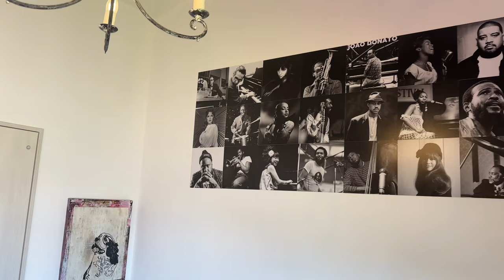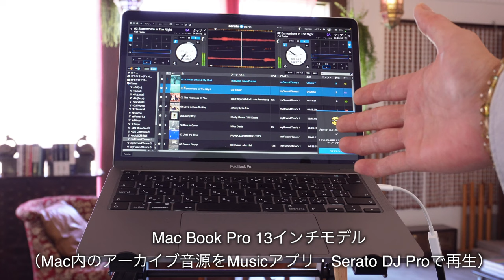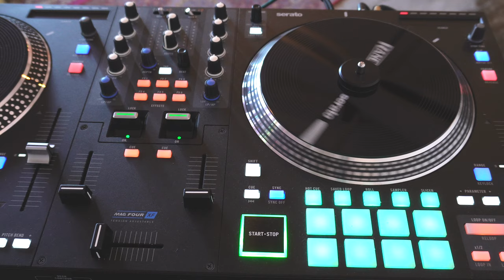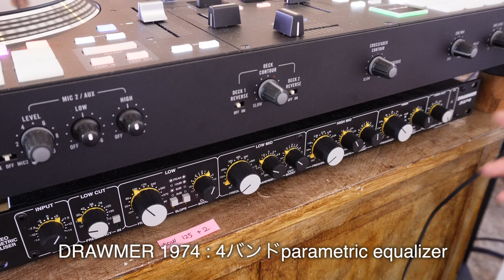2024年【男の隠れ家 】 2nd オーディオルーム全て紹介 🎥 Introducing the audio room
▫️ソースの方は「レコード」と「レコードをアーカイブした音源」がメインになります。アーカイブ音源はmac内のSERATO DJとMUSICアプリを使用。

▫️ターンテーブルはTechnics SL1200 mk3、カートリッジはortofon SPU-GTEとOMEGAを使用。

▫️プリアンプのかわりに、RANE ONEというDJコントローラー兼DACを使用しており、DjソフトのSERATO DJをコントロールしています。モーター駆動の７インチのプラッターを搭載していて操作感がとても良い感じです。24bit 48khzまでサポートしており、３バンドのトーンコントロールも付いているので非常に補正しやすいです。

▫️RANE ONEからDRAWMER 1974というステレオ・パラメトリック・イコライザーに入りまして、音場補正した後にパワーアンプにはいります。

▫️パワーアンプはMcIntoshのMC275の初代復刻の物になります。このmc２７５は非常に太い音出るんですが、この場所は反響が多いので、低域のハウリング・定在波が盛大、、先ほどのDRAWMERのパラメトリック・イコライザーで補正しました。

▫️ラインケーブルはベルデン8412

▫️スピーカーケーブルはベルデン 8473

▫️スピーカーはALTEC 838 A  CARMEL低域用のユニットが１２インチの４１４Z  16Ωが２発、高域用が８０６A  １６ΩネットワークはN-800-Fになります。

▫️スーパーツイーターはフォステクス T925A 、ムンドルフのコンデンサ、0.1マイクロ・ファラドの物一個で接続しています。

▫️低域の調整ですが、低音は重くなり過ぎると喉に圧迫感があったり、溝落ちの辺りが不快になるんですよね。そういう時は２００hzから５００hzの間のどこかがピークしてますから、イコライザーで調整してあげると良いと思います。ただ、経験上グラフィック・イコライザーは極端に上下すると位相がズレやすいので注意してください。そういう理由から私は４バンドのパラメトリック・イコライザーを使用している感じです。調整には結構時間かかりました。

▫️電源部分にCSE TX-1000 アイソレーション バランスフォーマーを使用しており、透明感と奥行きが増しました。建物のアースも引き直しました。

▫️ファンヒーターのオンオフで「パチン」と結構なノイズが出るので、グリーン・ウェーブのノイズフィルターを使用しています。こういったノイズフィルターの使い方のコツは、オーディオ機器 以外のところに使用することです。例えば冷蔵庫やファンヒーターの電源、エアコン、電気ケトル、照明器具を使用しているコンセントに刺すと、ノイズが出なくなりました。逆にプリやパワーアンプの電源元、クリーン電源なんかに刺してもノイズは取れませんでした。もし可能であれば、オーディオ機器以外の空いてるコンセント、全てに使用しても良いと思っています。

▫️自作のディフューザーとウッドビーズの玉暖簾、クラシックプロのメラミン吸音材、綿の重い座布団、エコパルトンという吸音マットもスピーカーの裏などに入れています。

00:00　空間の全景
01:19　システムの紹介
06:19　エンディング

ターンテーブル：Garrard Model 301
トーンアーム（St）：Ortofon RMG-212 オリジナル
トーンアーム（Mono）：Ortofon RF-297 復刻
カートリッジ（St）：Ortofon SPU-G 初期（30万台・50万台）
カートリッジ（Mono）：Ortofon A-25 (HMV) type Egg Shell
MCトランス（St）：Jorgen Schou JS No.41 初期型・赤ドット
MCトランス（Mono）：Jorgen Schou JS No.251 No.384 初期型・赤ドット
Bluetoothレシーバー ： iFi Audio ZEN Blue
プリアンプ：McIntosh C29
パワーアンプ：Mcintosh MC275（復刻 ver.V )
スピーカーシステム：Altec 848A FLAMENCO
スーパーツイーター：Fostex T500A mk III (Mundorf Evo650-0.22μF)
ラインケーブル：BELDEN  8412
スピーカーケーブル：4N純銀単線 1.6mm
クリーン電源：IsoTek EVO3 SIGMAS
ノイズフィルター：Greenwave Dirty Electricity Filter
音質改善機器：AUG-LINE TERMINATOR LINE CONDITIONER
レコーダー：TASCAM PCMレコーダー DR-40
確認用ヘッドフォン：Etymotic / ER4XR 低音強化 カナル型イヤホン

ソース：Mac Book Pro 13インチモデル（Musicアプリ・Serato DJ Pro）
ターンテーブル：Technics SL-1200 MK3
カートリッジ：Ortofon SPU-GTE  / Ortofon Ω
DAコンバーター：RANE ONE (24bit 48kHz)
パラメトリックイコライザー：DRAWMER1974
パワーアンプ：McIntosh MC275（復刻）
スピーカーシステム：ALTEC 838A CARMEL
スーパーツイーター：Fostex T925A (Mundorf Evo650-0.10μF)
ラインケーブル：BELDEN ベルデン 8412
スピーカーケーブル：BELDEN ベルデン 8473
電源トランス：CSE TX-1000 アイソレーション バランスフォーマー